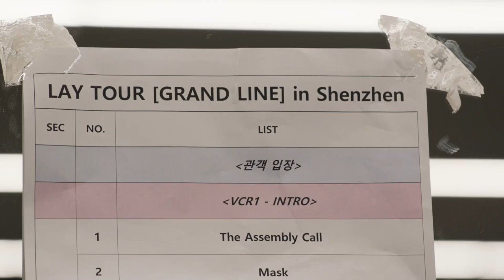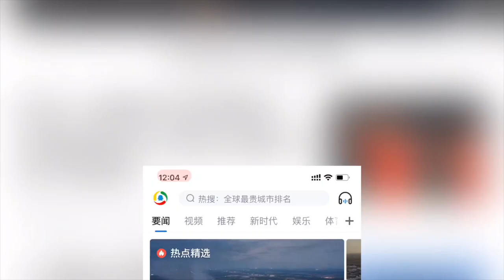200120 ZHANG YIXING 张艺兴 — Only 3 days [5]